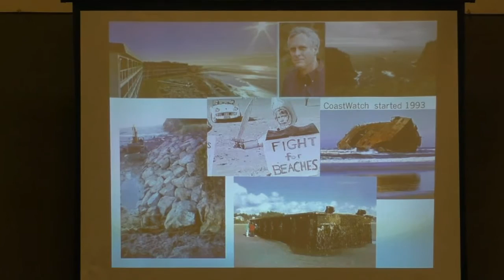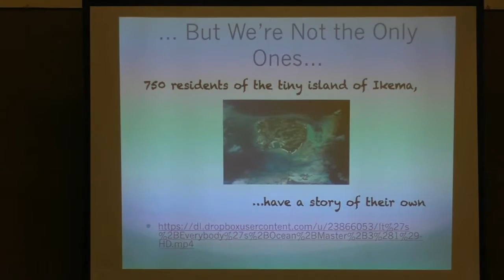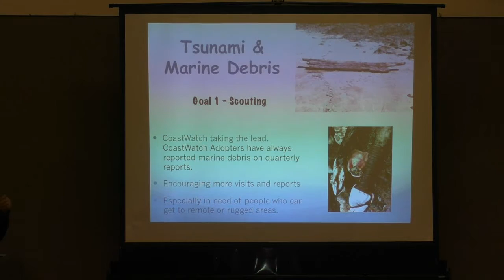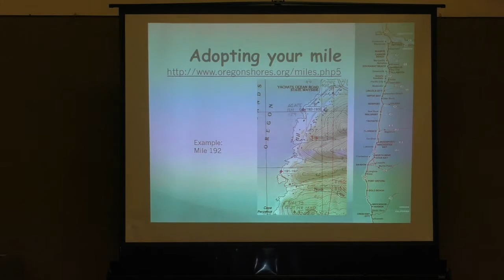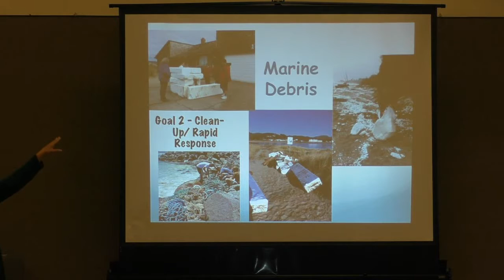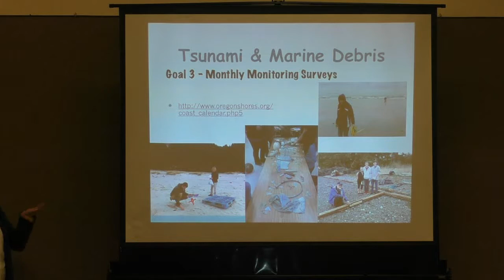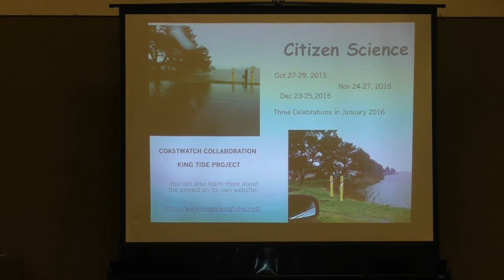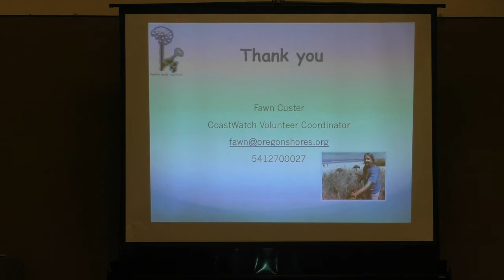20151015 YAAS Fawn Custer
October 15 2015 presentation by Fawn Custer for the Yachats Academy of Arts and Sciences - Coast watch and marine debris